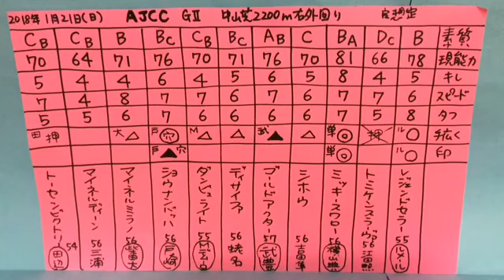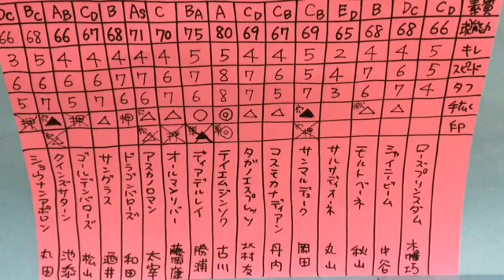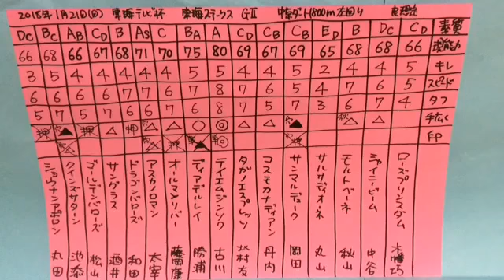レース後の結果分析。AJCC 2018,東海S 2018,敗因,勝因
⚫️「ラフィアン岡田総帥にも、松田博資元調教師にも、堀宣行調教師にも、池江泰寿調教師にも、相馬眼では負けたくない！」。第396回 G2 東海S 2018、AJCC 2018、の競馬マニア向けの結果分析、回顧です。 予想結果です。専門家のそれを上回る日本一のレース回顧、分析を目指してやっていきます。騎手達の騎乗への批評、批判、評価、技術のレベルの比較、位置取り進路取り仕掛けのタイミングの分析。レース展開、敗因、勝因。得手不得手。馬場状態の分析など。

⚫️AJCC 2018 の着順 勝利馬
1着 ダンビュライト Mデムーロ騎手
2着 ミッキースワロー 横山典弘騎手
3着 マイネルミラノ 柴田大知騎手
レジェンドセラー ルメール騎手、トミケンスラーヴァ 江田照男騎手、ミッキースワロー 横山典弘騎手、シホウ 吉田隼人騎手、ゴールドアクター 武豊騎手、ディサイファ 蛯名騎手、ダンビュライト Mデムーロ騎手、ショウナンバッハ 戸崎騎手、マイネルミラノ 柴田大知騎手、マイネルディーン 三浦騎手、トーセンビクトリー 田辺騎手

⚫️東海ステークス 2018 の着順 勝利馬
1着 テイエムジンソク 古川騎手
2着 コスモカナディアン 丹内騎手
3着 モルトベーネ 秋山騎手
ローズブリンスダム 木幡巧也騎手、シャイニービーム 中谷騎手、モルトベーネ 秋山騎手、サルサディオーネ 丸山騎手、サンマルデューク 岡田騎手、コスモカナディアン 丹内騎手、タガノエスプレッソ 北村友一騎手、テイエムジンソク 古川騎手、ディアデルレイ 勝浦騎手、オールマンリバー 藤岡康太騎手、アスカノロマン 太宰騎手、ドラゴンバローズ 和田騎手、サングラス 酒井騎手、ゴールデンバローズ 松山騎手、クインズサターン 池添騎手、ショウナンアポロン 丸田騎手、

今週の重賞 アメリカジョッキーCC 2018、東海s2018 出走馬たち各馬の特徴、弱点、勝因、敗因も語っています。

ディープな競馬ファン向け、競馬関係者向け。基本的にはパドック重視で馬の能力や素質の見極めをしています。騎手の優劣の見極め、馬場や展開を細かく分析。日本の競馬界のために役立つ才能となれるよう頑張ります。
2017年

⚫️本気で相馬眼ナンバーワン、相馬眼 日本一を目指し、目利きとしての精度を磨いています。

⚫️ABCDE湯かげん は吉本興業（よしもとクリエイティブ・エージェンシー）所属。海船と東野すべろの若手お笑いコンビ。島根県松江市に在住しながら活動。